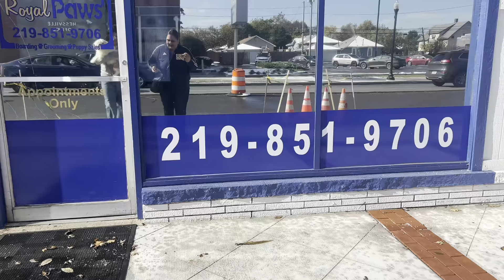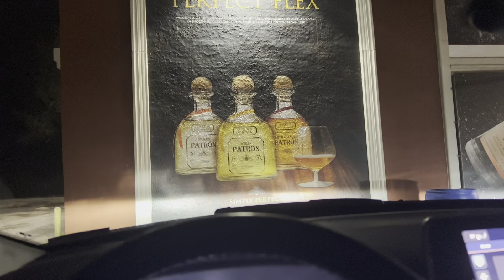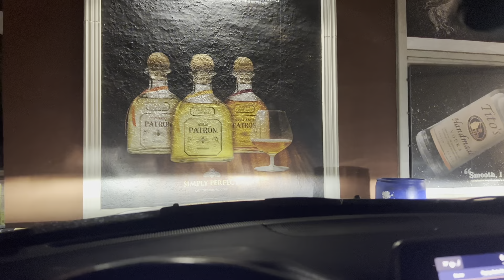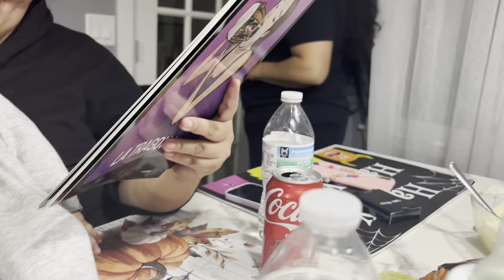Así amanecimos/ ya ocupaba baño y corte/hice comida para poner en altar/ nos invitaron a los tacos